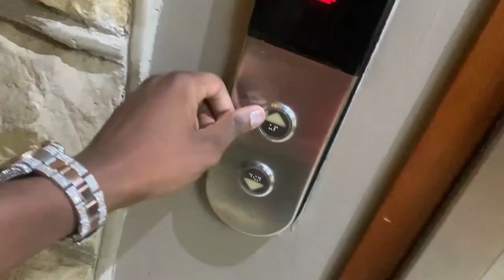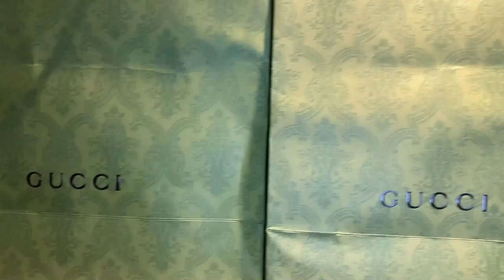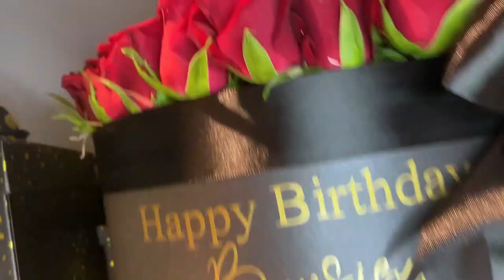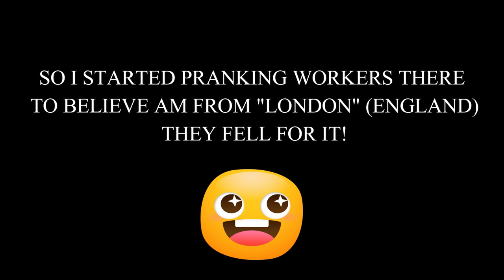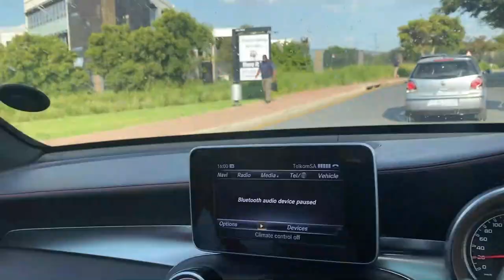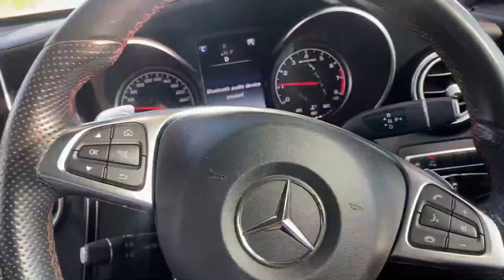FIANCES 26TH BIRTHDAY SURPRISE VLOG (SHE DID'T BELEIVE AND SHE CRIED!!) [MUST WATCH]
Hi there

FREE SIGNALS EDUCATION JOIN & SHARE

👇🏽 Recommended broker
         SOLITIX FX
- $10 minimum deposit
- Same day withdrawals
- Super super low spreads
- 10% DRAWDOWN ALLOWANCE

$50 minimum deposit, remember to verify your account first.

REGARDS
GOAT ANDY